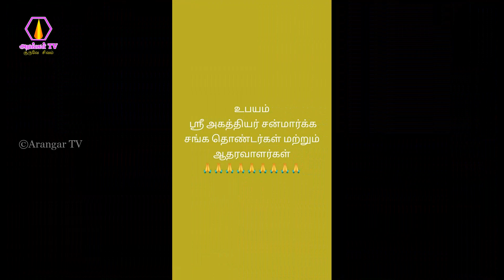சேலம் கிளை சங்கம் சார்பாக அன்னதானம் வழங்குதல் - 01.02.2024